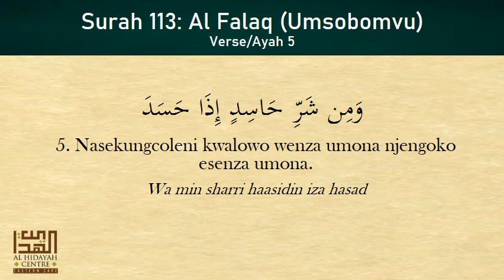Surah Falaq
Arabic with transliteration and Xhosa translation